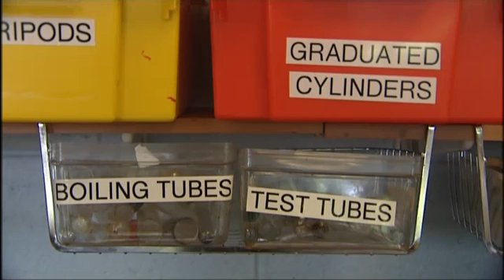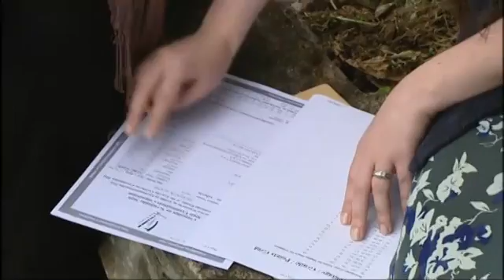The King's Hospital School Dublin 20 on TV3 News - Leaving Cert Physics & Sciences Exam Results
Award winning physics teacher Noel Cunningham and some of his pupils from The Kings Hospital School, Palmerstown in Dublin, talk to TV news reporter Jerome Reilly on the TV3 Evening News about the importance of studying sciences such as physics for the Leaving Cert.